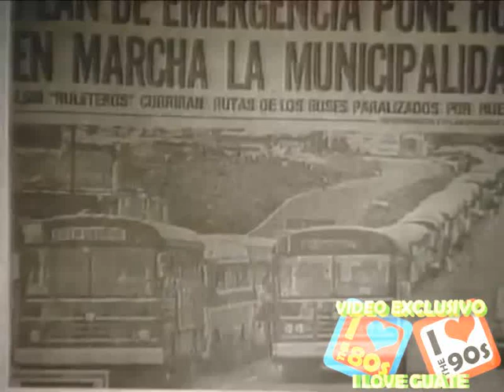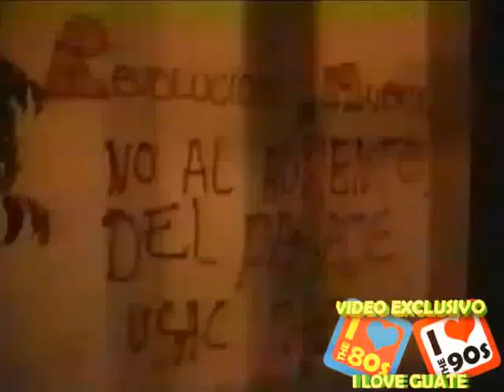Transporte Urbano Guatemala 80s y 90s